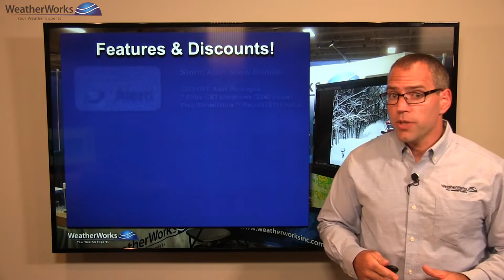ASCA Snow Show Upcoming!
The ASCA Snow Show is almost here and we have special deals on our weather forecasting and notification services! We'll also have discounts on Certified Snowfall Totals, the Forecast Management System, and a contest as well. Find us at the David Lawrence Convention Center in Pittsburgh, PA July 30 - 31st. We'll be at booth #804. See you soon!

for details on the show.

And visit us on social media...